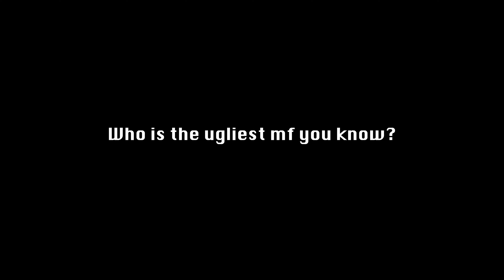Grove Hero Talks Young Dolph, Tour, Giving Back Community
Grove Hero Hardest Interview Ever (Long Live Dolph Tour)

RIP Young Dolph

Young Dolph 100 Shots